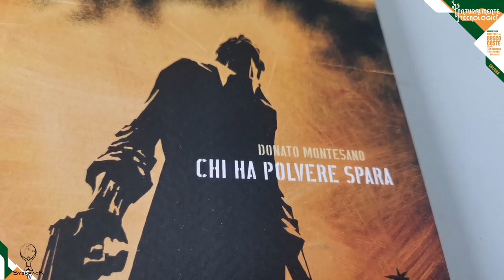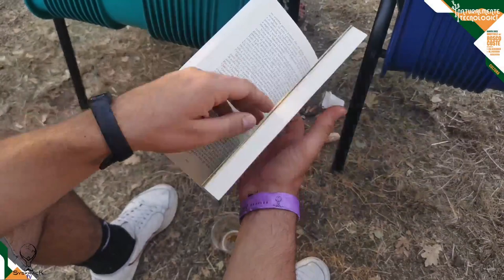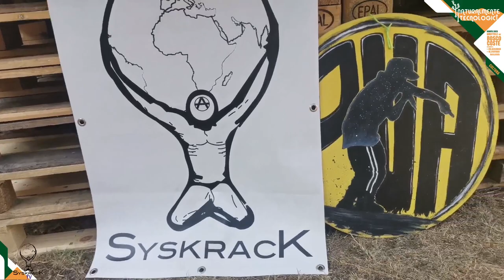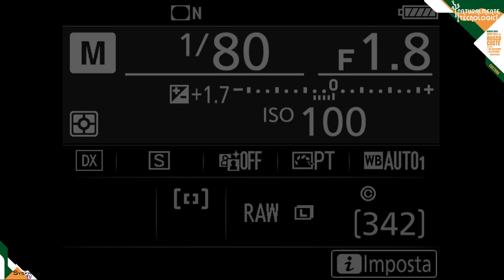Donato Montesano -"L'arte è un crimine, il crimine è un arte" - Naturalmente Tecnologici 2023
Grazie di sostenerci!💌

In diretta dal Botanical Stage di Naturalmente Tecnologici dialogo con Donato Montesano attraverso il suo nuovo libro "Chi ha polvere Spara" edito da Eretica Edizioni.

Donato Montesano è nato a Tricarico nel 1991.
In età adolescenziale, grazie alla musica rap e al cinema, scopre che la letteratura non è solo quella noiosa che gli impongono di studiare a scuola: si appassiona ad autori americani come John Fante, Charles Bukowski ed Edward Bunker, i quali utilizzano un linguaggio simile al parlato.

Mescolando queste influenze alle storie di paese che gli venivano raccontate da sempre, inizia a scrivere storie sue, che gli varranno vari premi nazionali e la pubblicazione di due libri:
"I grandi scrittori non mangiano",
una raccolta di racconti;

"Chi ha polvere spara",
un romanzo dal ritmo cinematografico basato sulla storia vera dell'ex rapinatore lucano Pancrazio Chiruzzi.

Modera: Lorenzo Palombini
🌿Naturalmente Tecnologici è un festival sul innovazione tecnologica e sociale attraverso l'arte.
Si è tenuto dal 10 agosto al 13 agosto a Grassano(MT) e a Bosco Coste(MT)
Artisti e artiste, scienziati e scienziate, persone da tutto il mondo convivono sinergicamente a Bosco Coste.
Entra a far parte di questa avventura!

Powered with 💓 by
🌐Syskrack Giuseppe Porsia🌐

👉Entra nella community globale di Syskrack, unisciti al nostro server Discord!

👉Vuoi fare parte della nostra associazione?
Diventa SOCIO!

👉Sostieni le attività dell'associazione Syskrack Giuseppe Porsia, DONA ORA!

💓Grazie a PASCALE ARREDAMENTI per aver fornito il salotto delle conferenze.💓